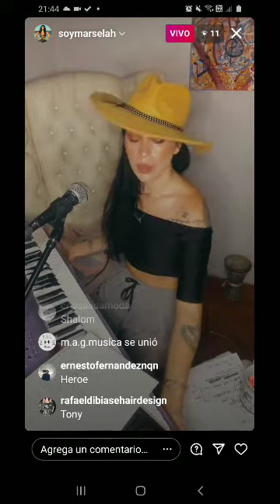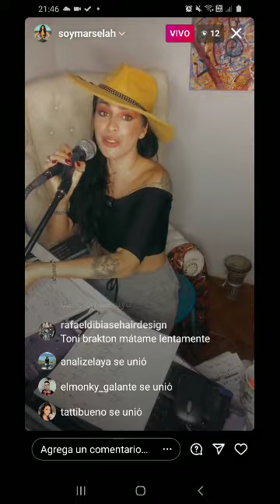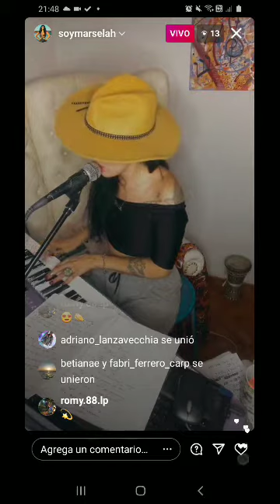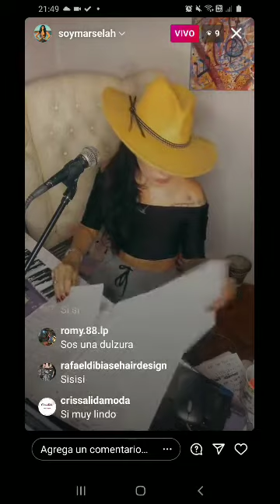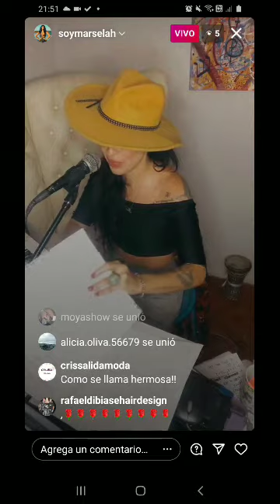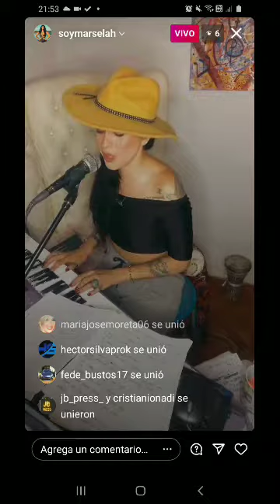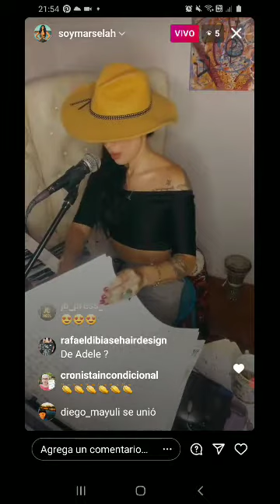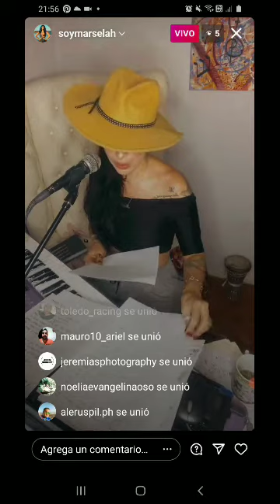28.3.2021 MARSELAH ex Marcela Wonder Acústico de domingo fragmento